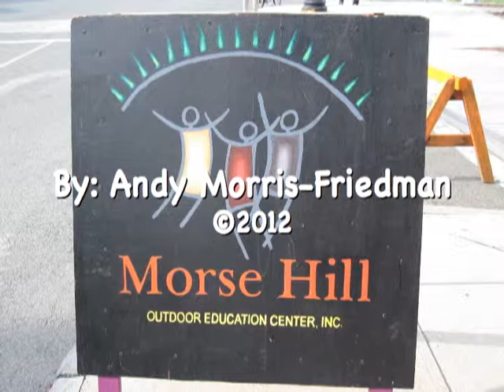Amherst Bike week 2012.dv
The Amherst MA bike rodeo